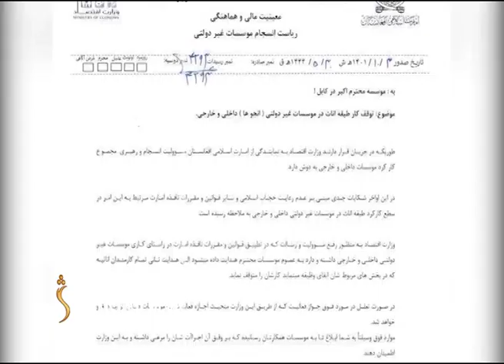په کابل کې د ملګرو ملتونو پلاوی په لیدنو بوخت دی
د ملګرو ملتونو دسرمنشي استازې په مشرۍ درې کسیزه پلاوی افغانستان ته راغلی او د بهرنیو چارو له وزیر سربېره یې پخواني ولسمشر حامد کرزي سره لیدلي.
یاد پلاوی به افغانستان کې د نجونو زده کړو ترڅنګ د ښځو کاربندیز په اړه لیده کاته ولري.
یاد پلاوي سره لیدنه کې امیرخان متقي ګیله کړې چې نړېوال ددوی په تېرو لاسته راوړنو سترګې پټوي.